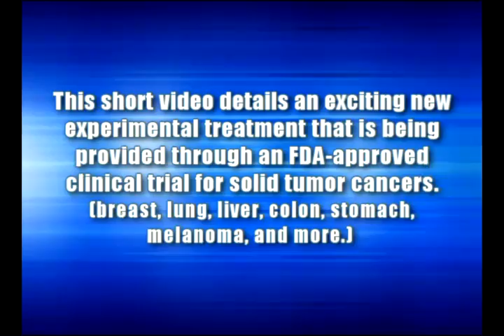Cancer Clinical Trial - Zap Cancer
Cancer Clinical Trial - Zap Cancer is the first-ever approved cancer clinical trial on humans regarding an exciting new white cell protocol that attacks and bursts solid tumor cancers. Our shared goal in this cancer clinical trial is to cure cancer and bring that cure to the masses. We need your help, we need donations to make this a reality.